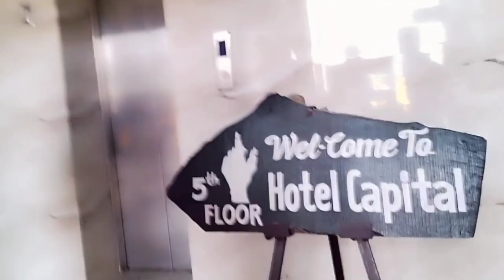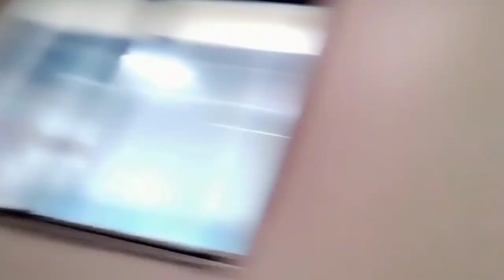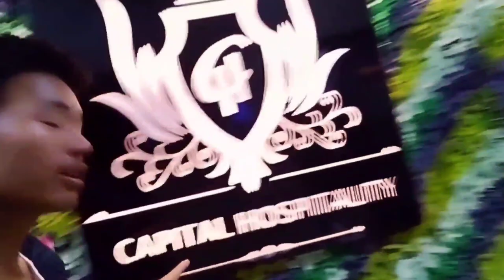पहिलो पतक लिफ्त चदै रे || pahilo patak lift chadai re|| Suman R Vlog || Rolpa Vlog 💥🇳🇵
Nepali vlog || Rolpa vlog || Rolpa vloger || Suman R Vlogs || talabang Vlog || vairal Vlog || suman vloger

➤Thanku All 2K Famli😘